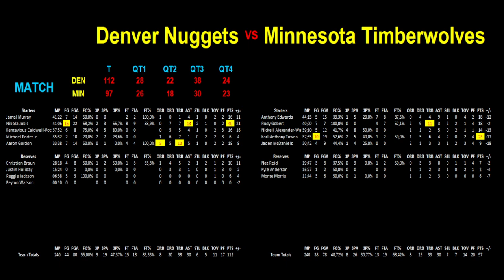NUGGETS - TIMBERWOLVES : 112-97 (3-2) - STATS GAME 5 - PLAY-OFFS NBA WEST Demi-Finale - 14/05/2024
Je vous présente les statistiques en détail du match de basket de Demi-Finale de Play-offs NBA opposant le 2ème et le 3ème de la conférence Ouest, match N°5 du 14/05/2024 : Denver Nuggets contre Minnesota Timberwolves.

Les Nuggets ont battu les Timberwolves 112 à 97 et ils mènent 3 victoires à 2 dans cette série.

Je reviens sur toutes les statistiques des joueurs et pour les 2 équipes sur :

- l'ensemble du match
- le 1er quart temps
- le 2ème quart temps
- la 1ère mi-temps
- le 3ème quart temps
- le 4ème quart temps
- la 2ème mi-temps

J'analyse les statistiques en direct dans la vidéo afin de faire ressortir les points forts et les différences entre les 2 équipes. Je mets en évidence les statistiques intéressantes et ceci pour toutes les parties du match.

Je vous propose le résumé et le déroulé du match au travers de l'analyse des statistiques.